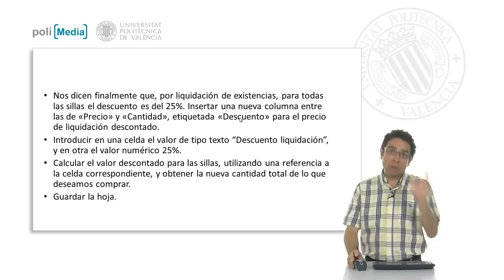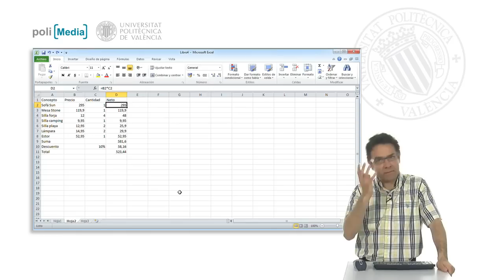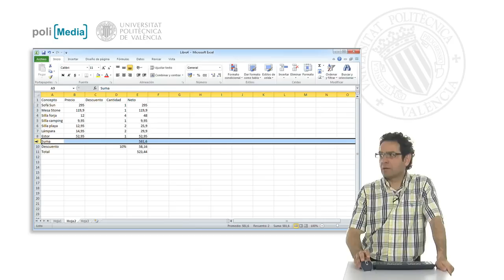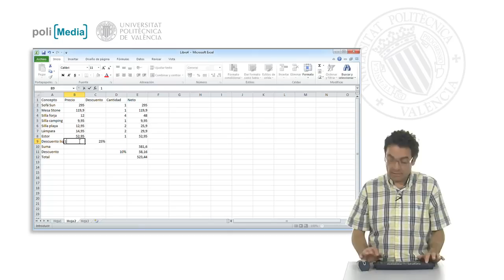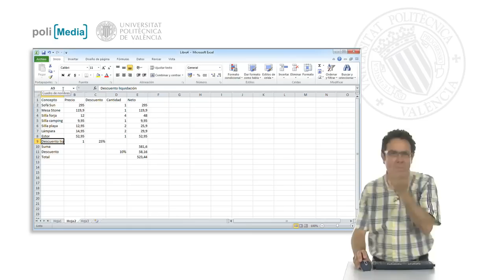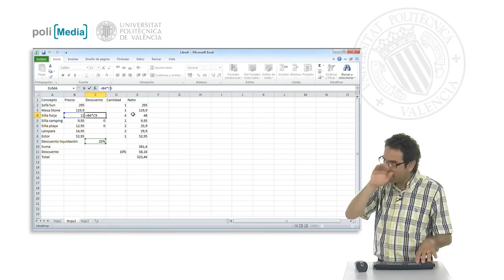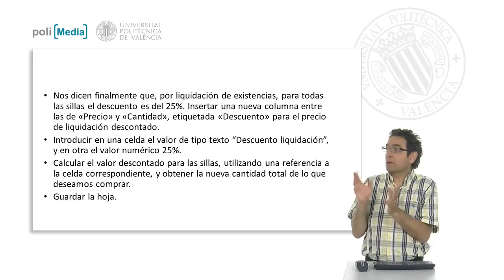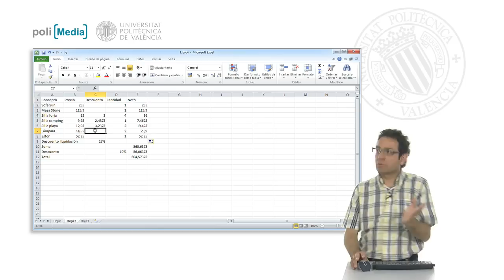Ejercicio práctico 5| UPV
Descripción automática: En este video, se muestra cómo gestionar un descuento del 25% en una hoja de cálculo de Excel debido a la liquidación de sillas. Se indica la necesidad de insertar una nueva columna "Descuento" entre las columnas "Precio" y "Cantidad". Durante el proceso, se menciona el riesgo de alterar las referencias de celdas existentes y cómo Excel generalmente maneja estos cambios preservando el sentido de las fórmulas.

Es necesario etiquetar correctamente la celda que contendrá el valor del descuento del 25% y ajustar las fórmulas en relación a este nuevo dato. Como este descuento solo se aplica a las sillas, se recomienda introducirlo antes de proceder con el cálculo de la suma total de la compra.

Al expandir la fórmula que contiene el cálculo del descuento, se destaca la necesidad de usar referencias absolutas para mantener la integridad de la fórmula a lo largo de la hoja. Finalmente, se explica cómo adaptar la fórmula de cálculo del valor total descontado para que refleje correctamente el precio neto de los muebles tras aplicar el descuento. El video concluye demostrando cómo la hoja de cálculo ahora muestra el total con los descuentos aplicados adecuadamente.